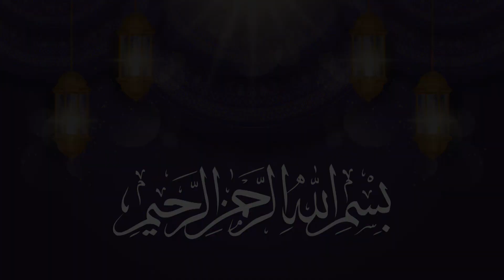تلاوة خاشعة للقارئ الشيخ أحمد تميم المراغى